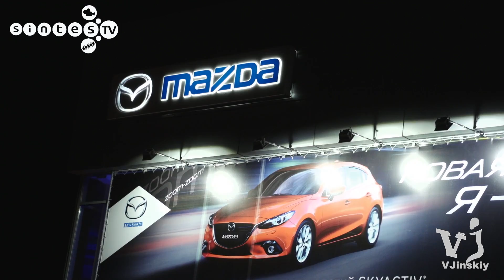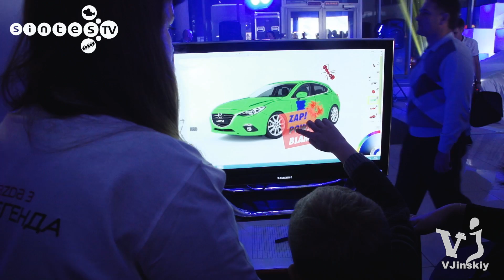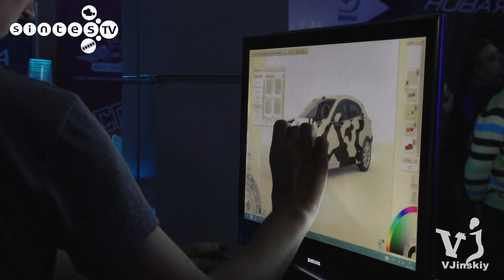Интерактивное граффити и Светодиодные КУБЫ на презентации Mazda3!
C помощью профессионального художника и электронной кисти каждый гость мероприятия смог создать индивидуальный облик своей Mazda3 на огромном шестиметровом экране.